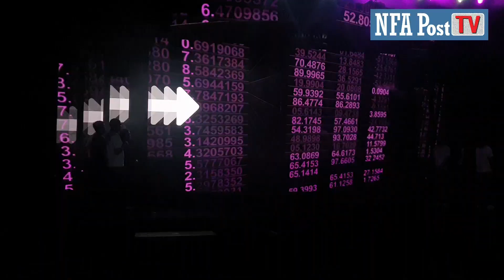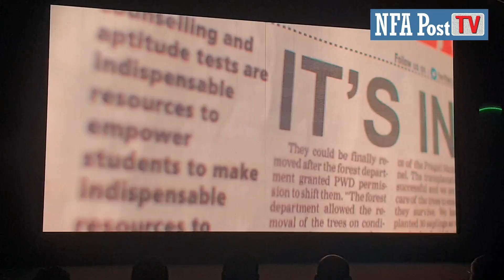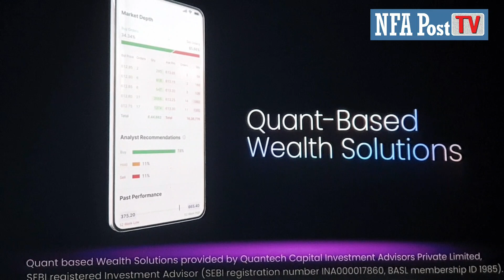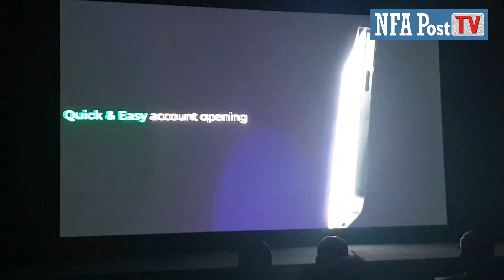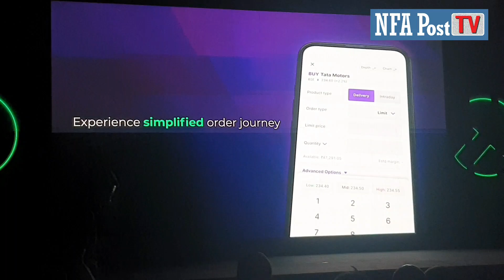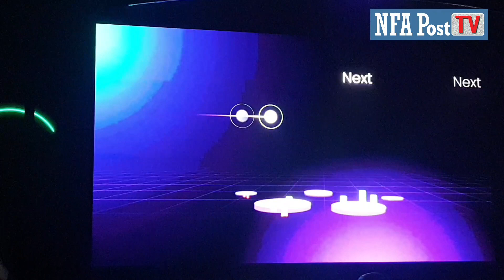PhonePe Launches Broking Platform Share(dot)Market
The platform will help in stock trading.